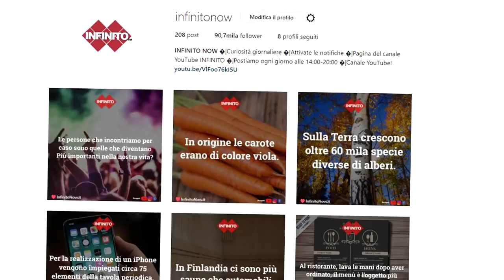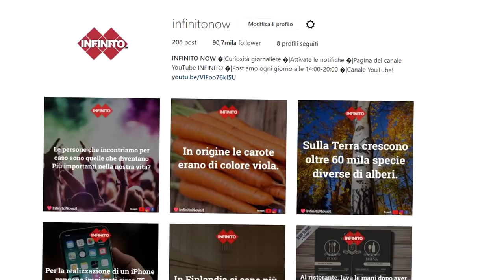10 Attori Che Non Sono Mai Stati Gli Stessi Dopo I Loro Ruoli